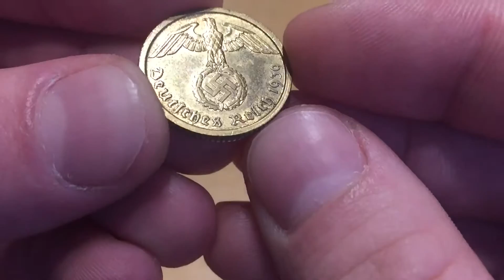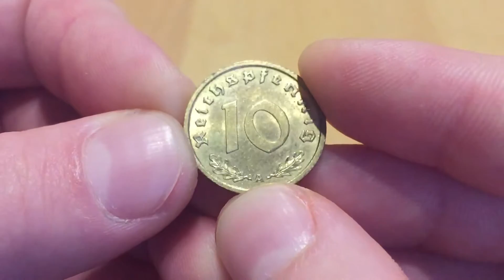Nazi Coin from 1939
I found an old Nazi gold coin from 1939 in my grandmothers house! I just thought you might like it.